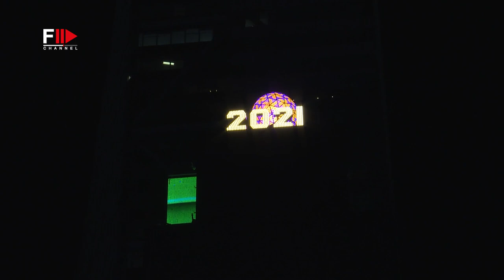BOTTEGA VENETA Salon 03 Detroit Spring 2022 New York - Fashion Channel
Bottega Veneta surprises with a show in the heart of Detroit.

At the beginning of the pandemic, Bottega's creative director, Daniel Lee, had already announced that this would be a special year.

In fact, he and his team have completely overturned the world of fashion shows.

Daniel Lee‘s Bottega Veneta has debuted “Salon 03,” its Spring/Summer 2022 collection that’s been presented alongside the launch of Bottega Firehouse in Detroit.

Lee has made quite an impression in his three years at Bottega Veneta.

Fashion's first movers are quick to pick up her softly structured Pouch bag and wear her square-toed heels, and the knock-on effect has been evident from the high-end department store's accessories floors to the high street.

That hemlines have risen and fashion has turned to sexier silhouettes are probably also part of the Lee effect.